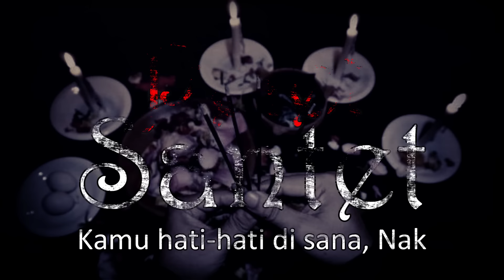PELET SANTET - Kamu Hati-hati Disana, Nak | Cerita Horor #291 Lapak Horor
Kisah tentang Pelet dan Santet yang dilakukan oleh seseorang yang dianggap sahabat sendiri.

Yang ingin kirim pengalaman horor, silakan kirim ke:
riambiru[at]gmaildotcom